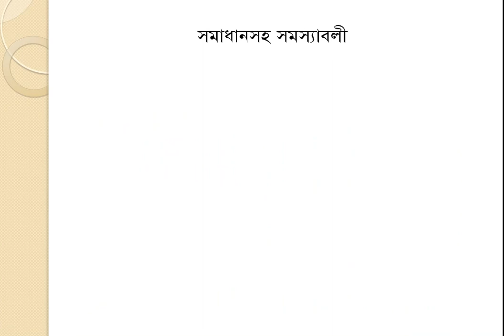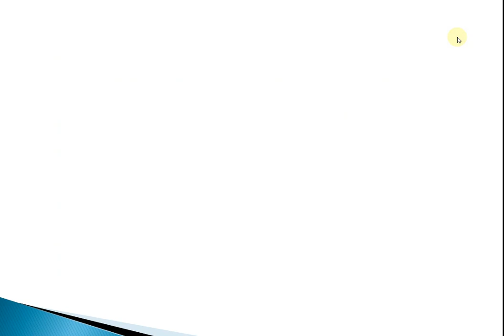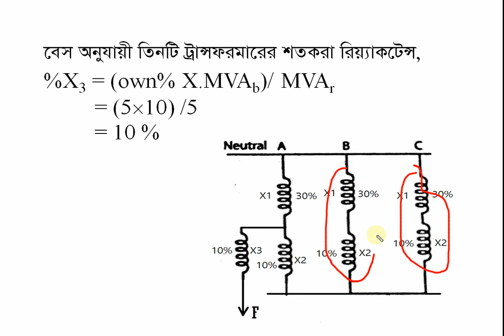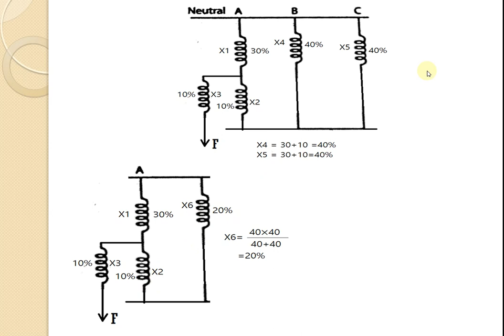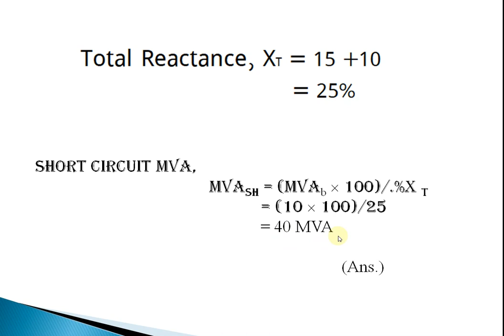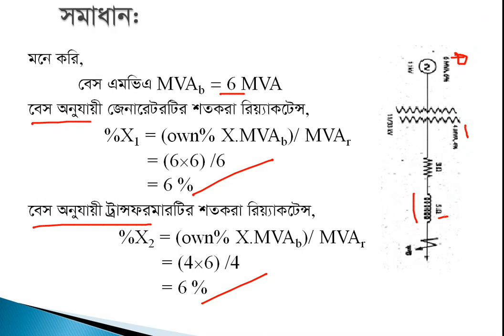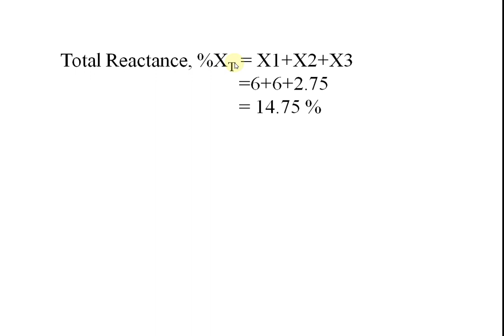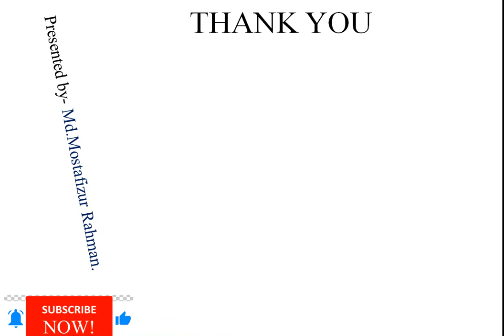Switchgear and Protection. Short circuit current Solution tutorial in Bangla. Lecture -2.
Switchgear and Protection. Short circuit current Solution tutorial in Bangla. Chapter -04,, Lecture -2.
The short-circuit current is the current through the solar cell when the voltage across the solar cell is zero .
Switchgear protection is very important in any modern power system network. From power generation to distribution, switchgear helps run the electrical appliances in a streamlined manner and protects the equipment from overload Short-Circuit damage. A switch is a static device, which is use to open or close an electrical circuit in a convenient way. You may have seen switches at homes, industries, etc. they all comes in category of switchgear. But there are more types of Switches of which you might not yet aware, We will discuss them all, Switch can be classified into
A fuse is a thin piece of wire, which melts when excessive current flows through it for sufficient time. It is basically inserted in series with the circuit which is to be protected. Under normal condition, the fuse element is at a temperature below its melting point (it means that it will not melt upto that temperature) therefore, it carries the normal load current without over heating.